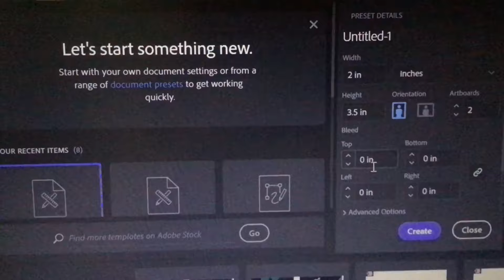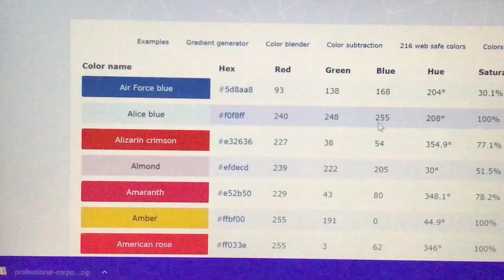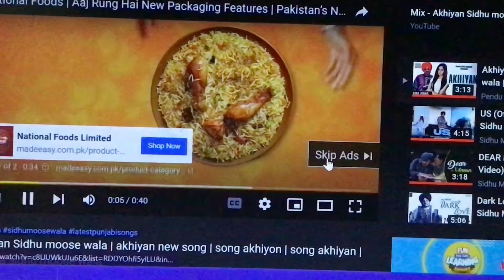Garmi mai mango milkshak tou banta hai | Card Design | Laiby Vlogs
keep supporting me so i can continue to provide new content each week!☺️